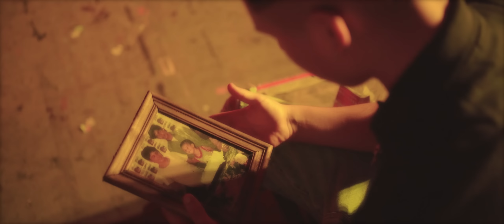Flor Alvarez, Nattanael - La Vida Es Así (Video Oficial)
Contacto/Booking/MNGR
Alan Butel Producciones